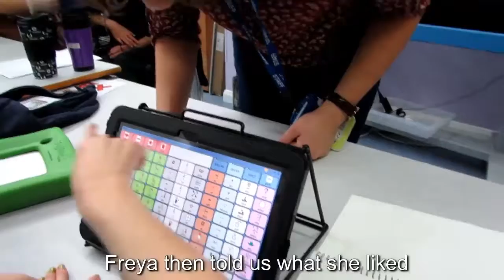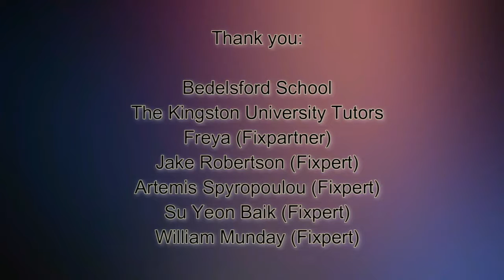Marker Grip for Freya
Freya loves to draw, but needs some help with gripping the marker.
Fixperts from Kingston make lots of prototypes until they come up with a great, simple solution.

Fixperts: Jake Robertson, Artemis Spyropoulou, Su Yeon Baik, William Munday
Fix Partner: Freya and the Bedelsford School
Educational Institute: Kingston University